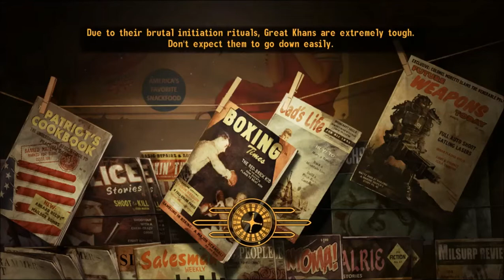Fallout New Vegas Episode 1: Uncomfortable beginnings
Hello and welcome to our Fallout New Vegas play-through! Max has never played New Vegas before, and is not familiar with the PC controls, so I'm sure it will be a delight to watch him fumbling around. Were open to comments and suggestions as what to do next, what quests you want to see, or even what SOB's you want Max to kill. We hope you enjoy!

Cinematic ends around 5.00

Out fantabulous splash- screen was created by Joe!